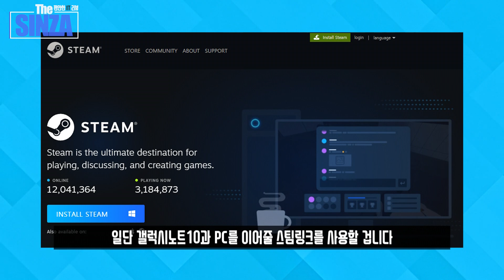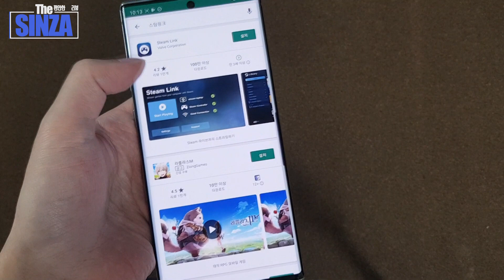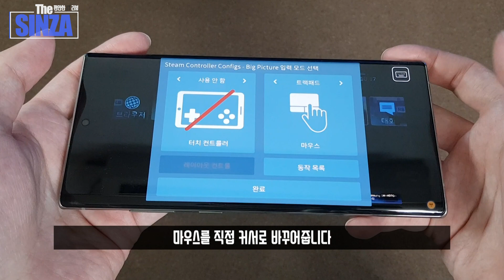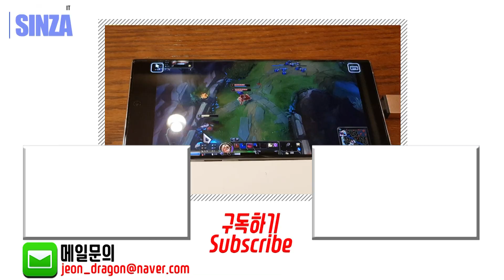갤럭시노트10으로 리그 오브 레전드 플레이하기. 손쉽게 따라하세요 팔로미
갤럭시노트10으로 즐겨보자 롤을